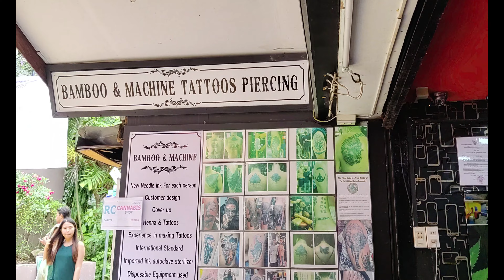Phi Phi Island Boat Tour Vlog | Maya Bay, Pileh Lagoon, Bamboo island, Viking cave | Bamboo Tattoo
Hello everyone! Join us as we explore these beautiful islands in Thailand, Bamboo Island, Phi Phi Island, Phi Phi Lee's Maya Bay and Pileh Bay. Plus, if you dont know where to get a bamboo tattoo, we know a good place to get one ! Happy watching!

Video Chapters:
0:0 Teaser
0:13 Phi phi island boat trip price
2:13 Bamboo Island tour
3:58 Pi Leh Bay Pi leh Lagoon swimming
5:42 Viking Cave tour
6:25 Maya Bay tour
8:36 Bamboo Tattoo Thailand price

Philippines! Our Monthly Expenses 2023 | Cost of Living | How Much did we Spend in a Month 2023

finding a foreigner partner 2023 | real online dating sites for FREE | how did i meet my boyfriend